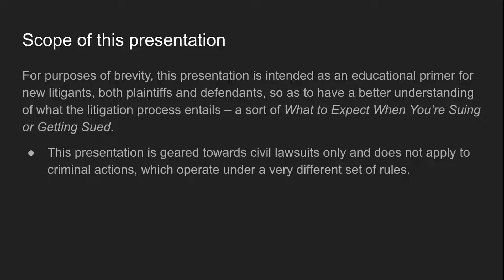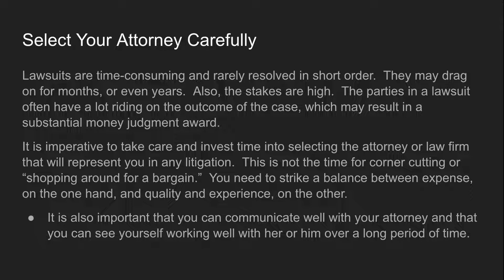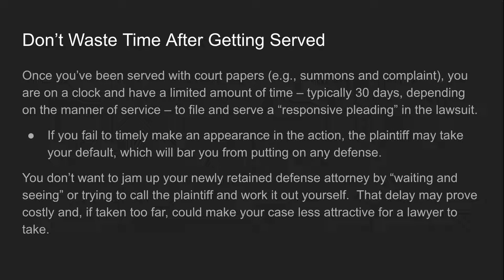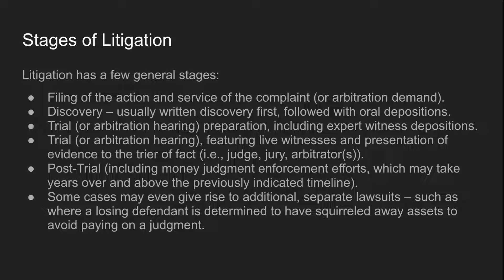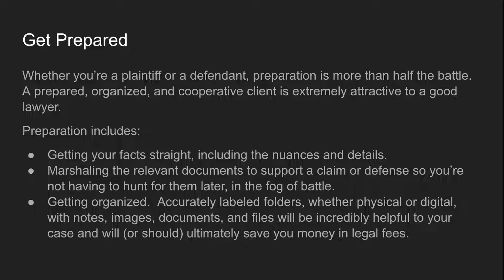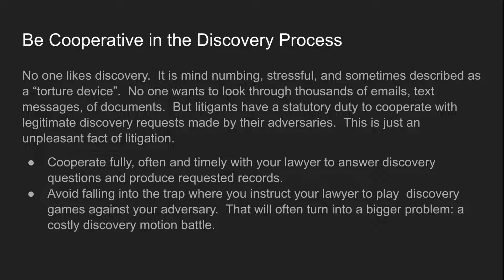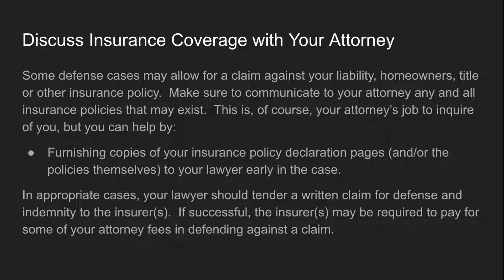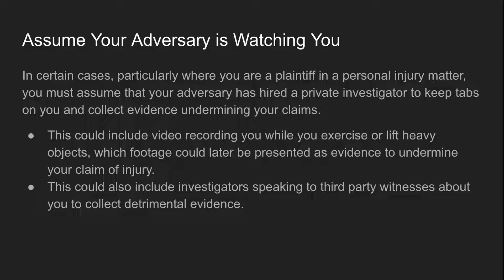What to Expect When You're Suing or Being Sued - a Litigation Primer for Newbie Litigants.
This video presentation concerns a general overview of California law as it relates to the subject of suing and being sued or a sort of What to Expect primer.

Timestamps
00:00 - Introduction
00:58 - Carefully Select Your Attorney
02:43 - Discussions with Potential Attorneys
03:42 - Changing Your Attorney Later is Not Ideal
04:47 - Don't Waste Time After Getting Served
05:31 - How Long Does Litigation Take?
06:12 - Stages of Litigation
07:15 - When is Settlement Most Likely?
07:40 - Factors Increasing the Likelihood of Settlement
08:37 - Get Prepared (the Sooner the Better)
09:29 - Lack of Preparation of Cooperation Will Hurt You
10:17 - Truthfulness and Transparency with Your Attorney
11:05 - Be Cooperative in the Discovery Process
11:57 - Remain Patient
12:40 - Discuss Insurance Coverage with Your Lawyer (Early)
13:45 - Avoid Discussing Your Case with Others
14:45 - Assume Your Adversary is Watching You
13:20 - Free Legal Consultation

This presentation is not intended as legal advice nor is it an invitation to establish an attorney-client relationship.

BENJY LAW CORPORATION
8889 W. Olympic Blvd., Penthouse
Beverly Hills, California 90211